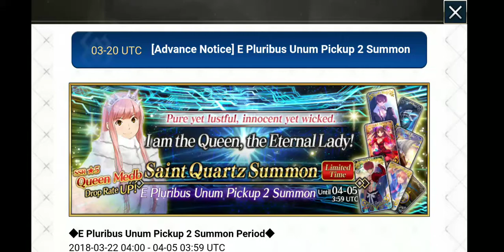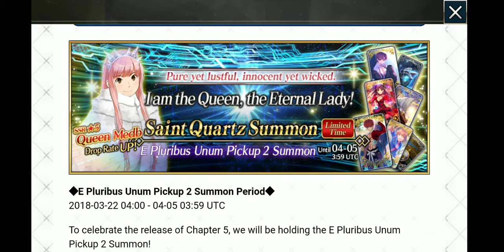Should you roll for Queen Medb? My simple thought and analysis for her.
Same as before. Cute/waifu vs useful/are they powerful?